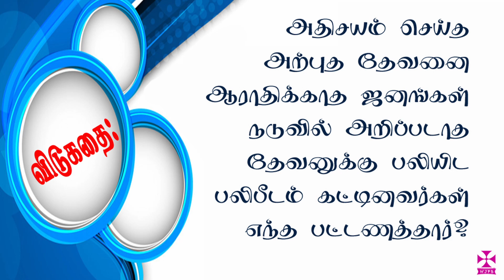Daily Bible Quiz 03 || தினசரி வேத வினாடிவினா 03 || 032SEPTEMBER || WJM || WJPB || WJ MeDiA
⚠️ குறிப்புகள் ⚠️

--WJ MeDiA
--WJPB